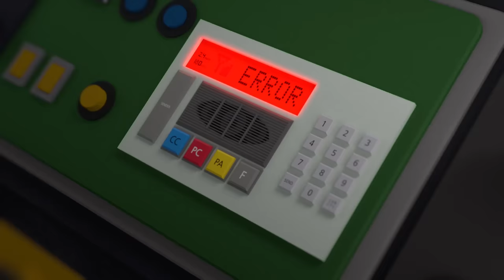TITIPO S1 EP23 l A ghost train comes to Choo-choo town?! l TITIPO TITIPO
Loco is going out on night service for the very first time. Loco is terrified even before going out, and Mr. Herb encourages him as much as he can. However, because of a sudden change in weather and a power failure, it becomes one of Loco's scariest moments in his life. Loco comes back to Train Village in tears and vows never to go out on night service again. Then, everyone goes to Danny, the railway maintenance train, and asks him for help. Danny meets Loco and starts to train him...

Tayo Toy Adventure is exciting stories of Tayo about monsters, insects, spiders, space adventures, attacks and more!